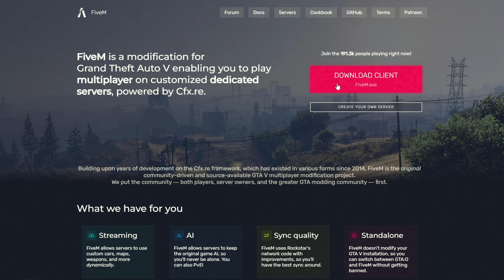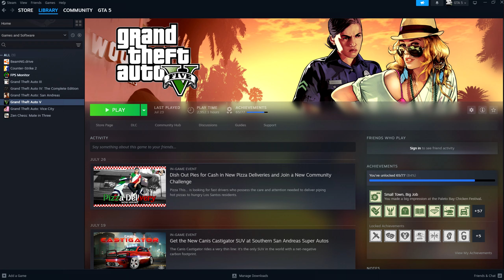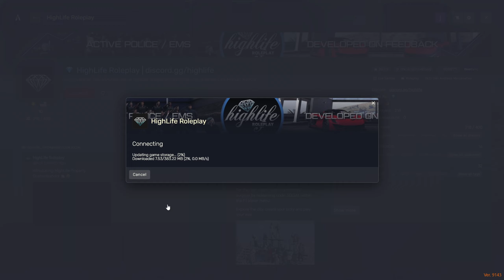Как установить FiveM в GTA 5 / Как играть в GTA 5 RP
В этом видео я покажу вам как установить FiveM мультиплеер в GTA 5. Это лаунчер GTA 5 RP серверов, на котором вы сможете играть или создать свой сервер GTA 5 RP.

Также советую посмотреть плейлисты с интересными видео

Таймкоды:
00:00 Вступление
00:17 Как установить FiveM
1:08 Как запустить сервер FiveM